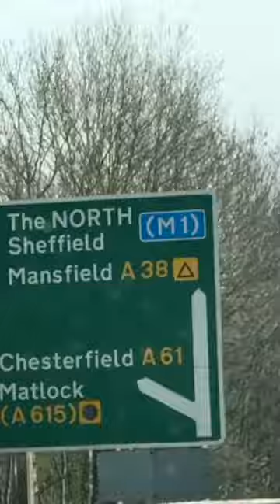My Best Friend Decides Mystery Football Match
It's fair to say he didn't stitch me up. I got treated kindly!!